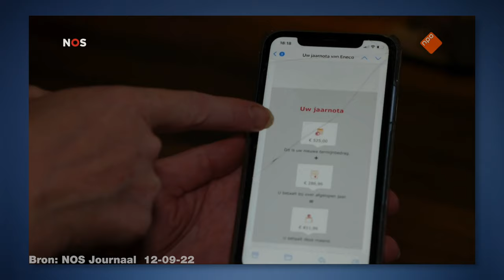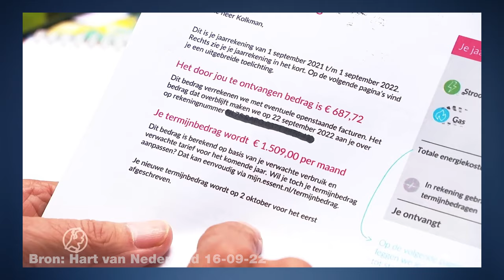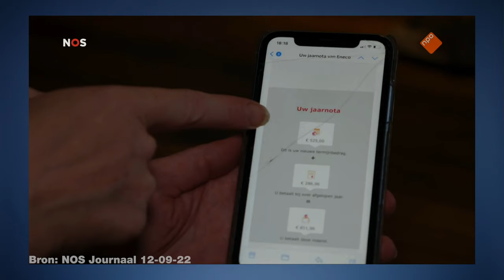Klimaatpraat | Hoe we energie betaalbaar maken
Europa bevindt zicht in de ergste energiecrisis in decennia. De oorlog in Oekraïne en het conflict met Rusland hebben, samen met andere factoren, de prijs van energie opgestuwd. Steeds meer mensen kunnen hierdoor hun gasrekening niet meer betalen. Europa komt daarom met een noodpakket aan maatregelen, maar is dat genoeg? Hoe kunnen we onze afhankelijkheid van Russisch gas terugdringen en tegelijkertijd de energietransitie versnellen? Onze Europarlementariër Bas Eickhout heeft een plan: in deze video legt hij uit hoe we met solidariteit, besparing én verduurzaming de komende winter door komen.

In de videoserie Klimaatpraat bespreekt Bas Europese klimaatpolitiek en laat hij zien hoe hij in het Europees Parlement voor oplossingen zorgt.